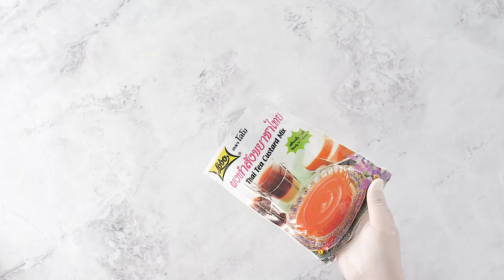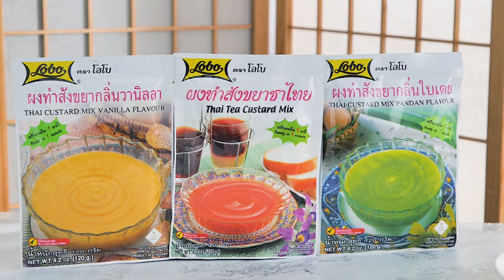ครอฟเฟิลเชดด้าชีส สูตรเด็ดอ.ยิ่งศักดิ์อร่อยล้ำสมัย มีสไตล์ไปกับโลโบ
▲Line @yingsakfood

แจกสูตรครอฟเฟิลเชดด้าชีส

ครัวซองต์ 3 ชิ้น
เนยสำหรับทาเตาวาฟเฟิล
ผงทำสังขยาชาไทย ตราโลโบ   120  กรัม
น้ำร้อน      120  กรัม
เชดด้าชีสขูด อัลมอมอนด์สไลด์อบ สำหรับโรยหน้า

1.ทาเนยลงบนเตาวาฟเฟิล อุ่นเตรียมไว้
2.จากนั้นนำครัวซองต์ที่พักจนขึ้นเป็นสองเท่าลงอบในเตาวาฟเฟิลจนกระทั่งสุก เตรียมไว้
3.เทน้ำร้อนลงในภาชนะ ตามด้วยผงทำสังขยาชาไทย ตราโลโบ คนผสมให้เข้ากัน ตักใส่ขวดบีบ เตรียมไว้
4.จัดครอฟเฟิลใส่ภาชนะ โรยด้วยเชดด้าชีสขูด สังขยาชาไทยและอัลมอมอนด์สไลด์อบ รับประทานคู่กับซอสสังขยาที่เตรียมไว้ พร้อมเสิร์ฟ (*ตอนเสิร์ฟขอมีสังขยา 3 รสวางดอกไม้ตรงกลางและสังขยา3รสราดนมข้นจืดทั้งวีดีโอและภาพนิ่ง*) และวางซองสินค้าภาพสุดท้ายเมนูสำเร็จทั้ง 3 รสชาติ